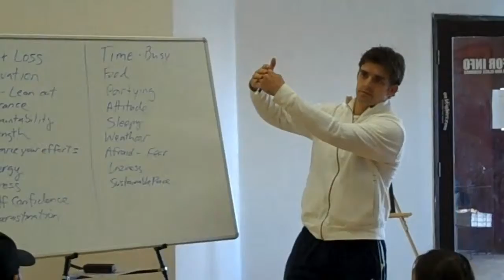Let's Make YOU A Success Story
Innovative Results Success Story Workshop focused on helping all of our clients, their friends, and their family achieve  success in fitness. IR used the 5 aspects of fitness to show people how easy it can be.